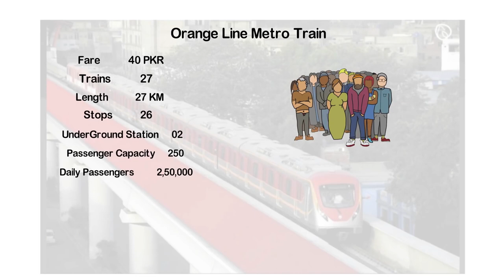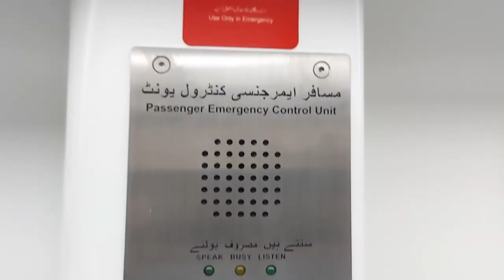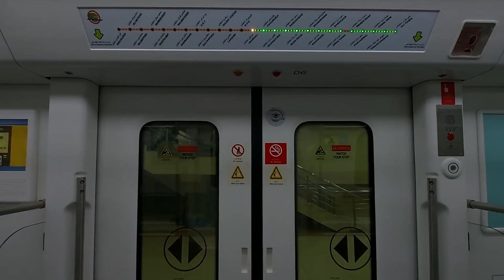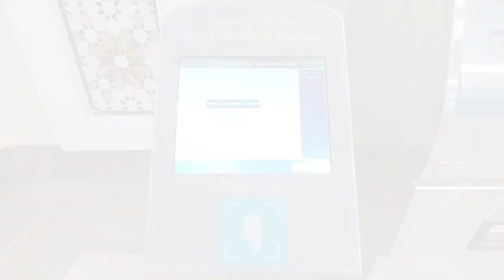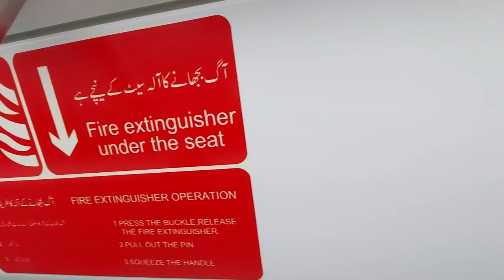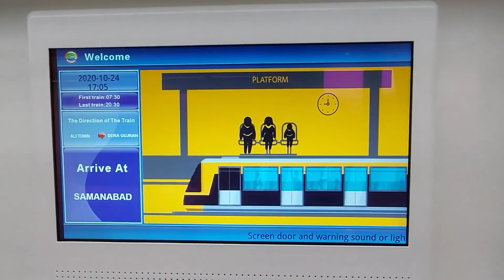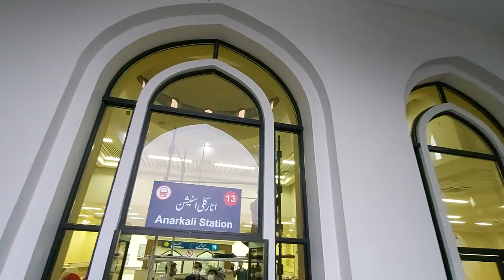Lahore orange🚂 train visit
Orient in Lahore world best train Pakistan point best Lahore point trainMetro Bus Overseas line train system projectconstruction management